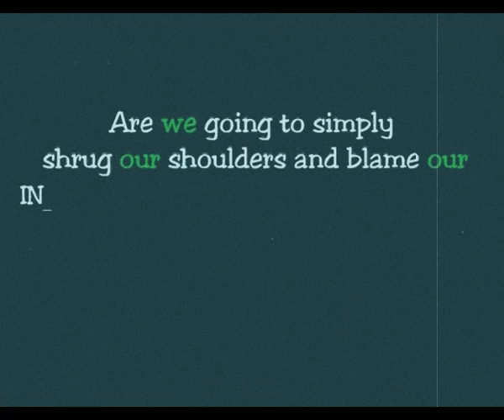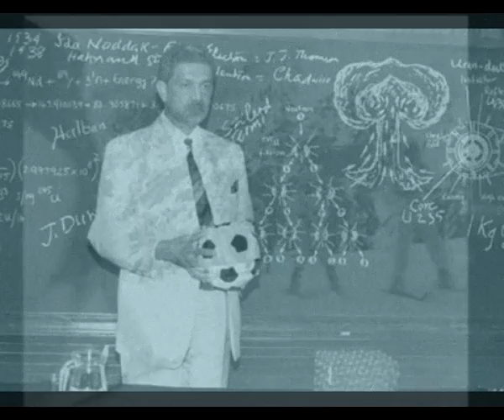Takmeel e Pakistan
made by Umer Akhtar Baloch